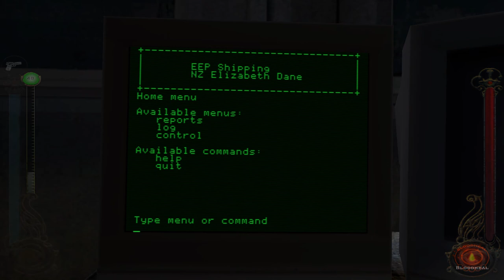VTMB #17 - Elizabeth Dane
In which the job is easier than the cleanup.